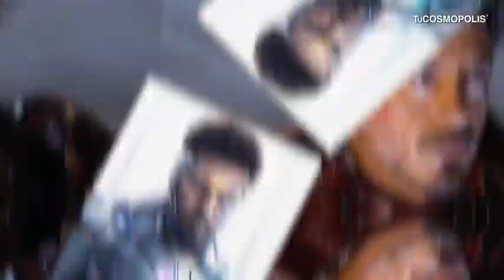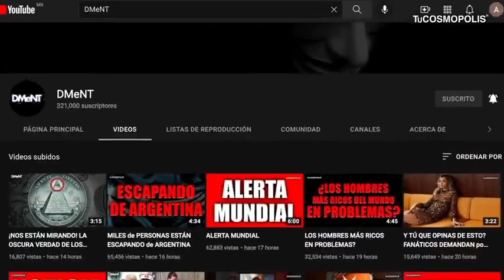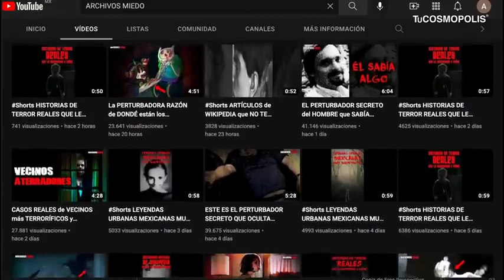FUISTE CAPAZ de VER ESTO en el NUEVO TRAILER de DOCTOR STRANGE en el MULTIVERSO de la LOCURA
CRÉDITOS: Tu COSMOPOLIS